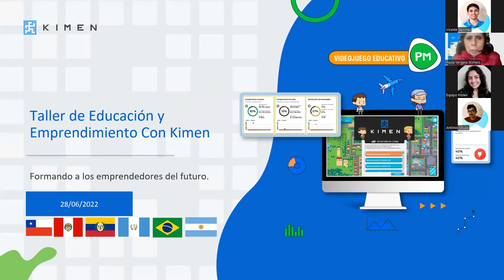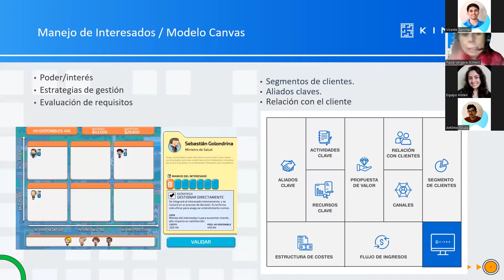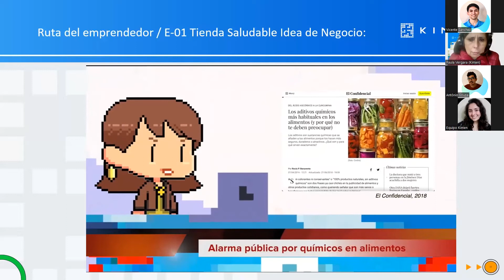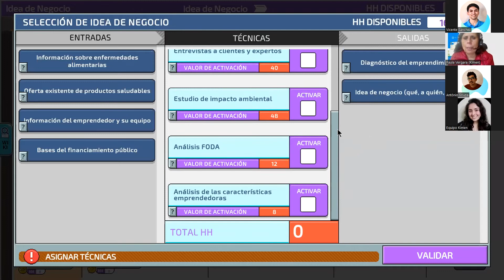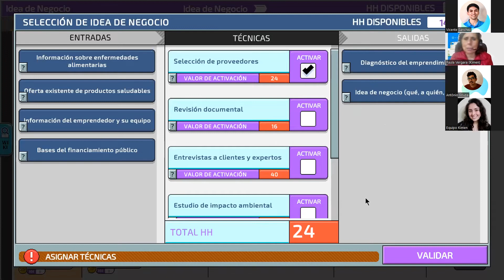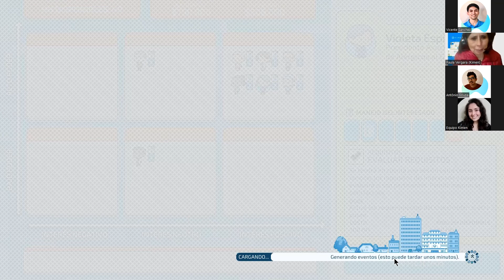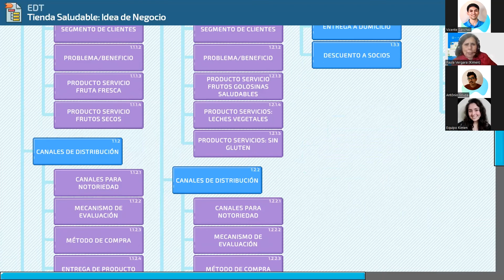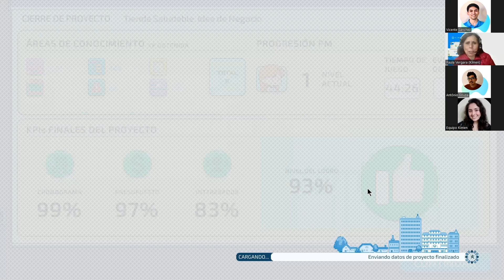Webinar - Taller de Educación y Emprendimiento con Kimen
📣 Taller de Educación y Emprendimiento con Kimen (28 de junio 2022)

👉KEYNOTE SPEAKER: Paula Vergara /Líder de Implementación Educativa.

▶️ Kimen es un simulador de proyectos para el desarrollo de habilidades de gestión, socioemocionales y emprendimiento.